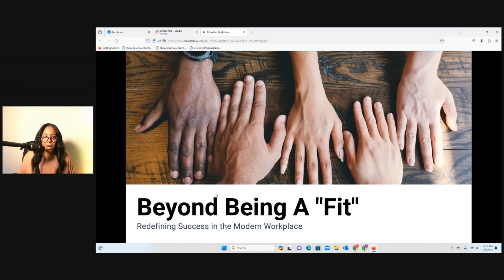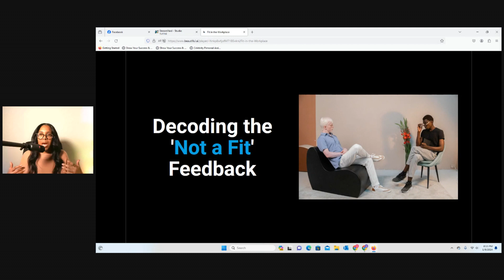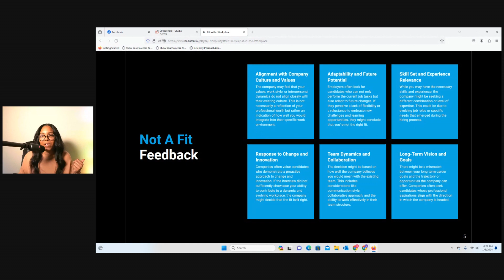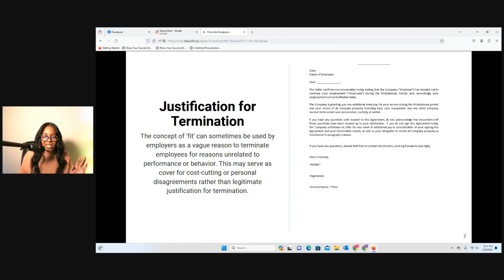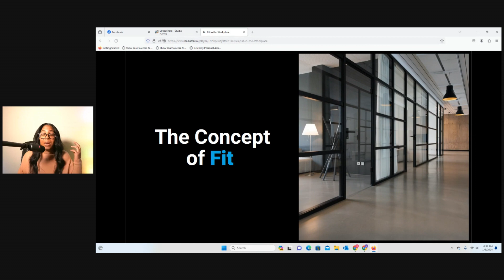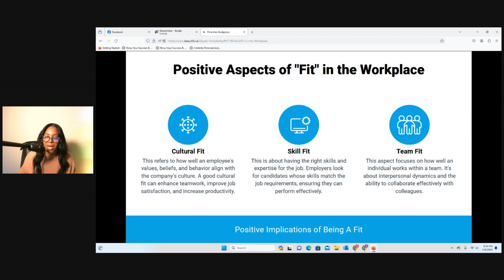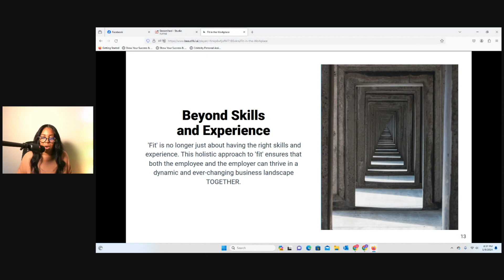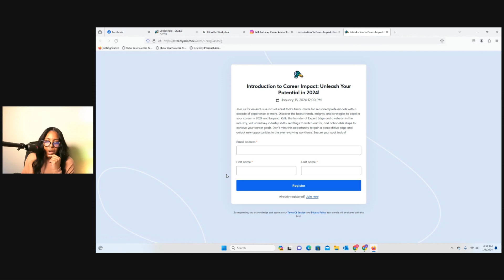Beyond Being A Good Fit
Let's dive into the evolving landscape of job stability and the realities of being a 'not a good fit' in the current job market. We will explore how job loss, often perceived as personal failure, is increasingly a result of rapid market changes and the evolving needs of companies.

This discussion is not just about the challenges but also about the opportunities that arise from such situations. Learn how to reframe job loss from a setback to a pivot point for growth and self-discovery.

Join us as we redefine what it means to be a good fit in today's dynamic career landscape, and how to turn these pivotal moments into stepping stones for future success.